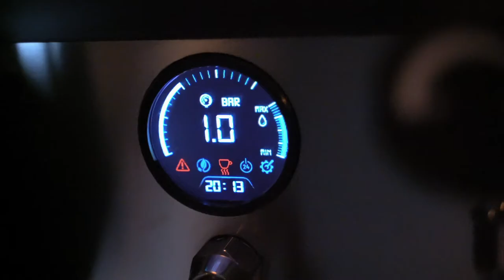Sanremo F18SB Trailer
Take the first step in your coffee journey ☕

Introducing the F18SB, our brand new creation, conceived and made to give you the perfect introduction into the world of coffee. Absolute thermal and pressure stability, completely redesigned interface and outstanding usability that gives you a unique and original product in this market.